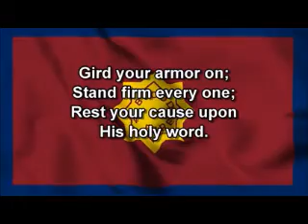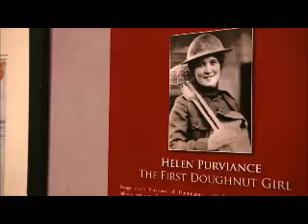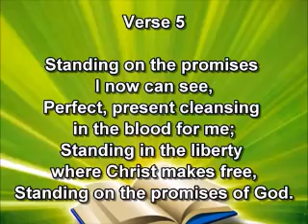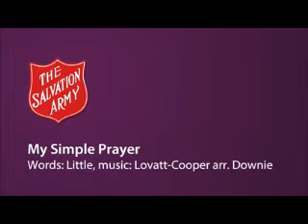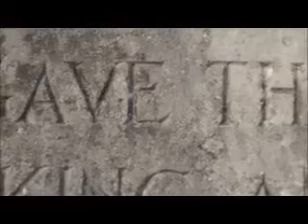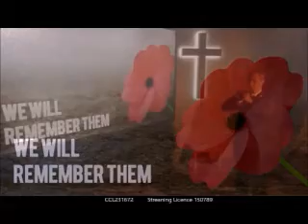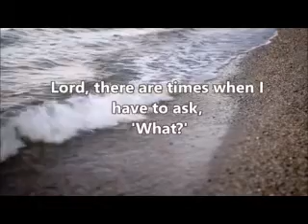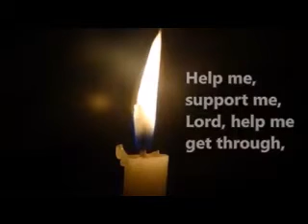Remembrance Sunday meeting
This week our message comes from Karen and Mike Dipple